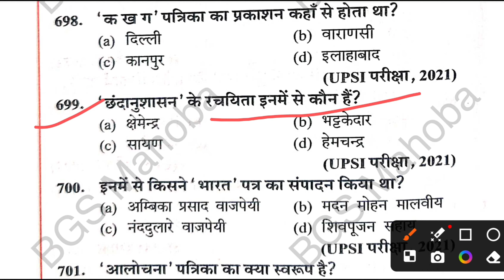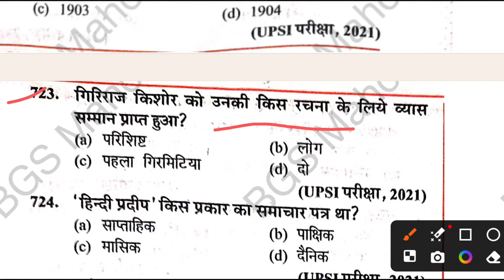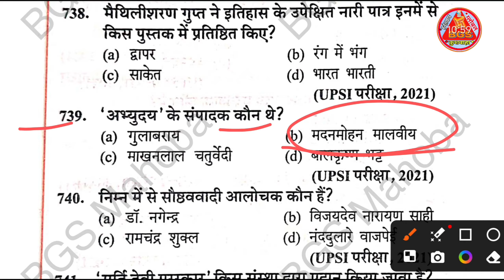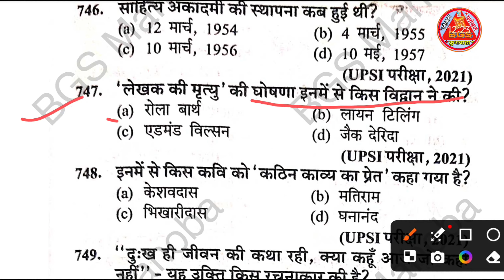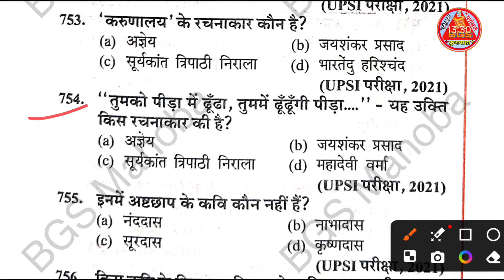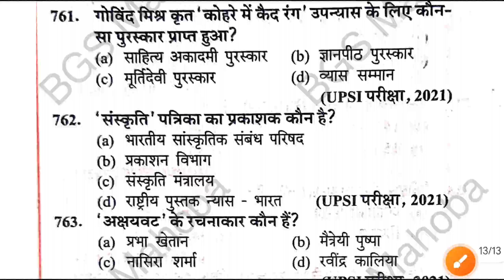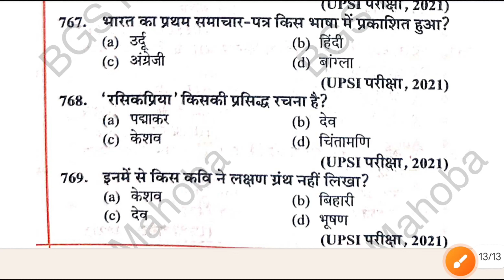हिंदी साहित्य,पुरस्कार अंतिम प्रहार | up police Hindi merathon class | up police Hindi sahitya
alankar hindi prektice set
up police link video